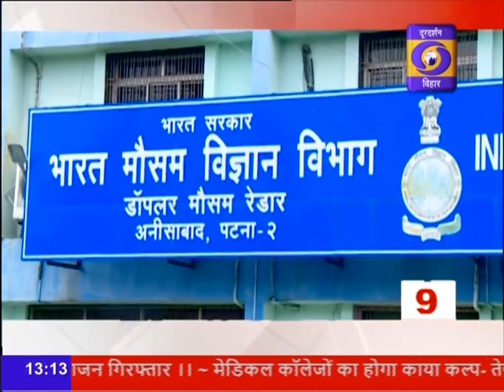तीन मिनट में दस खबरें फटाफट अंदाज में